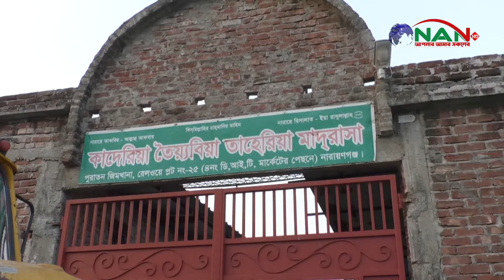আজমেরী ওসমানের সহধর্মিনী সাবরীনা ওসমান জয়ার রোগমুক্তি কামনায় দোয়া মাহফিল অনুষ্ঠিত || NAN TV